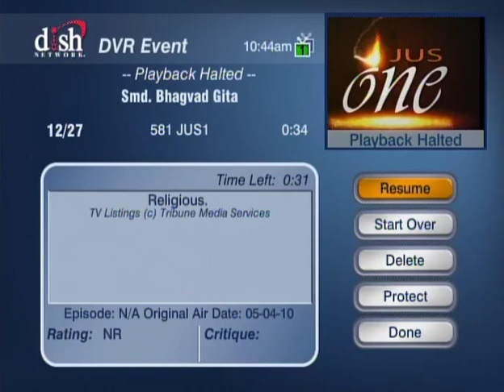HH Sankhya Swami Maharaja 11A Gita lecture in America.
lord Krishna is a butter thief, please hide your butter pots in very secrete place. jai gopal.